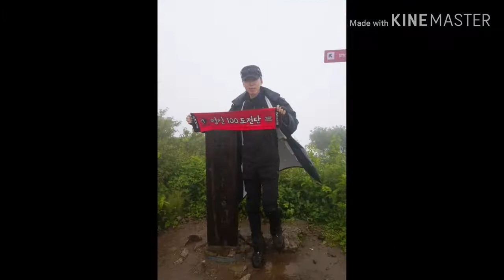NewH 특별산행간판 블랙야크 100대명산 ✦GoPro fusion✦ ✦VR 360도 영상 4k✦ 정상모음 bts korea mountain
◈등산튜브-특별산행◈
【005.가지산-1,241m】
✦GoPro_fusion-360º✦
♣NewH_VR-360º_4k♣
Korea_mountain

 ㅡㅡㅡㅡㅡㅡㅡㅡㅡㅡㅡㅡㅡㅡㅡㅡㅡㅡㅡㅡㅡㅡㅡ
♠대한민국_아름다운_우리산모음♠
✦블랙야크BAC💯정상✦
✦블야백산_정상모음✦
 bts-korea_mountain

동영상 1